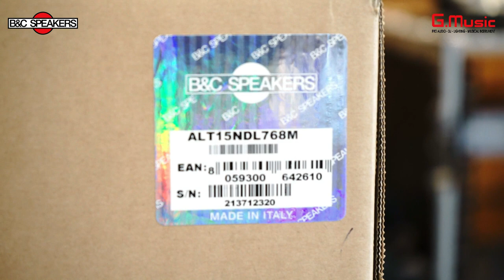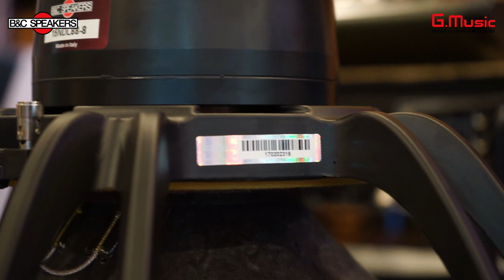B&C Speakers Unbox | Loa 15NDL76 và 15NDL88 chính hãng | G.Music.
Trong video này, G.MUSIC sẽ đập hộp và review nhanh hai mẫu loa rời chính hãng B&C Speakers model 15NDL76 và 15NDL88 cùng các bạn. Đây là hai mẫu loa bass 4 tấc 15 inch cao cấp của B&C Speakers, được sử dụng rộng rãi trong các hệ thống âm thanh chuyên nghiệp.

- 15NDL76 là mẫu loa rời có công suất từ 500W/1000W . Loa có độ nhạy 99.5 dB, đáp ứng tần số từ 40 Hz đến 2000 Hz. Xem chi tiết sản phẩm tại

- 15NDL88 à mẫu loa rời có công suất từ 700W/1400W . Loa có độ nhạy 99 dB, đáp ứng tần số từ 45 Hz đến 3000 Hz. Xem chi tiết sản phẩm tại

Trong video, G.MUSIC sẽ cùng các bạn tìm hiểu về thiết kế, cấu tạo và đặc điểm kỹ thuật của hai mẫu loa này. G.MUSIC sẽ cùng các bạn đập hộp và review nhanh hai mẫu loa rời chính hãng B&C Speakers model 15NDL76 và 15NDL88 của B&C Speakers, cả hai đều là những lựa chọn tuyệt vời cho các hệ thống âm thanh chuyên nghiệp. Loa có chất lượng hoàn thiện cũng như chất âm tuyệt vời, đáp ứng được nhu cầu của nhiều loại nhạc.

Bấm vào đây để mua sản phẩm các mẫu loa B&C Speakers tại

🏢Địa chỉ : 649 Điện Biên Phủ Phường 1 Quận 3 HCM
📲Hotline tư vấn: 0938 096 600